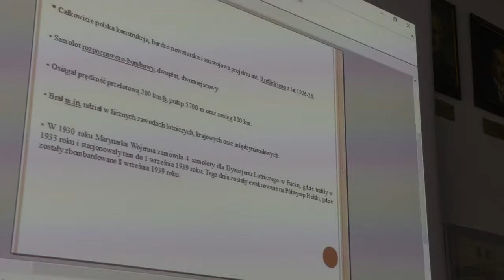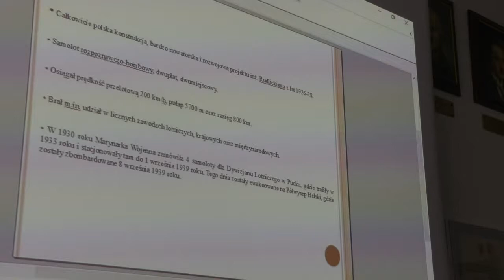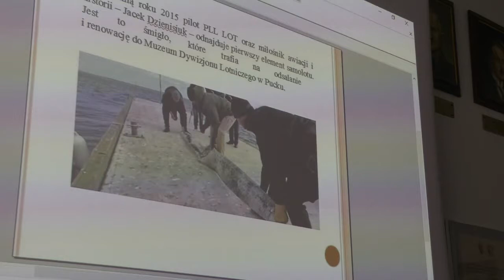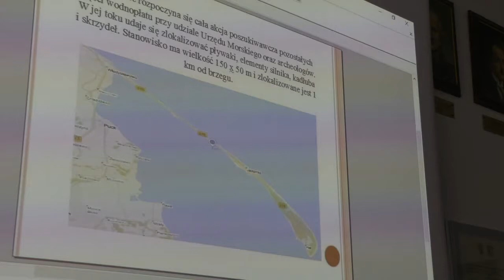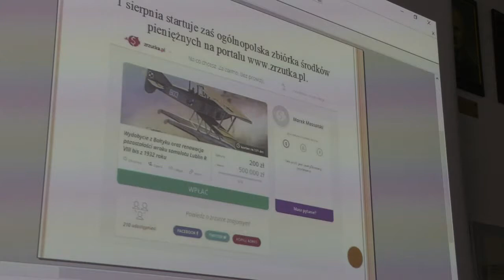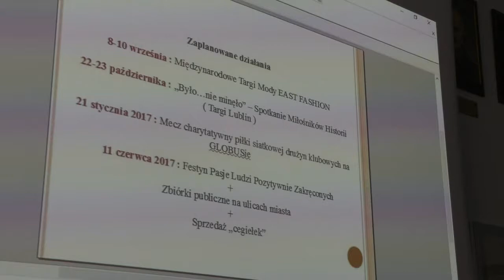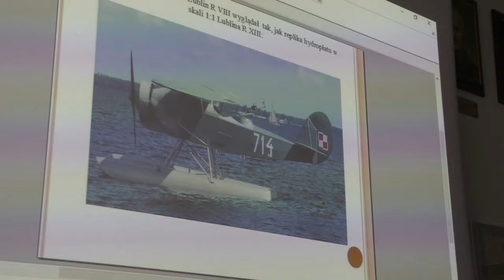Posiedzenie Komisji Samorządności i Porządku Publicznego 5 września 2016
Porządek posiedzenia:
1. „Ocalić od zapomnienia” - prelegent - pasjonat historii 2. Informacja z wykonania budżetu miasta Lublin za I półrocze 2016 roku (druk nr 649-1).
3. Informacja o kształtowaniu się wieloletniej prognozy finansowej miasta Lublin według stanu na dzień 30 czerwca 2016 roku (druk nr 651-1).
4. Rozpatrzenie i zaopiniowanie projektów uchwał w sprawie: 4.1. zmiany uchwały budżetowej na 2016 rok (druk nr 653-1), wraz z autopoprawką (druk nr 653-2).
4.2. zmieniająca uchwałę nr 338/XIII/2015 Rady Miasta Lublin z dnia 23 grudnia 2015 roku w sprawie wieloletniej prognozy finansowej (druk nr 654-1).
4.3. odwołania Pani Justyny Tomkiewicz z funkcji ławnika Sądu Okręgowego w Lublinie (druk nr 644-1),
4.4. zmieniająca uchwałę nr 196/XIII/2011 Rady Miasta Lublin z dnia 8 września 2011 r. w sprawie określenia organizacji i trybu działania Rady Działalności Pożytku Publicznego Miasta Lublin oraz trybu powoływania jej członków (druk nr 655-1).
5. Informacja o zrealizowanych wyjazdach w zagraniczną podróż służbową Prezydenta Miasta Lublin i pracowników Urzędu Miasta Lublin w dniach 16 czerwca - 26 sierpnia 2016 r. oraz Informacja o zaplanowanych wyjazdach w zagraniczną podróż służbową Prezydenta Miasta Lublin i pracowników Urzędu Miasta Lublin w dniach 28 sierpnia - 8 września 2016 r. (druk nr 657-1).
6. Sprawy wniesione.